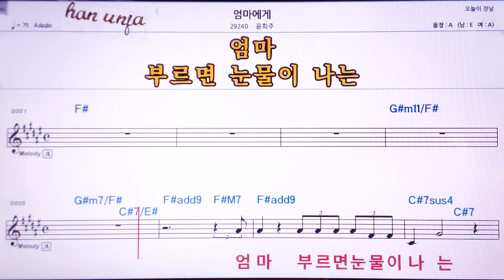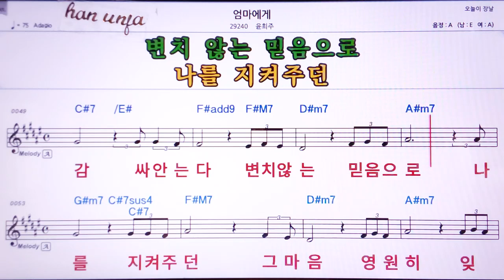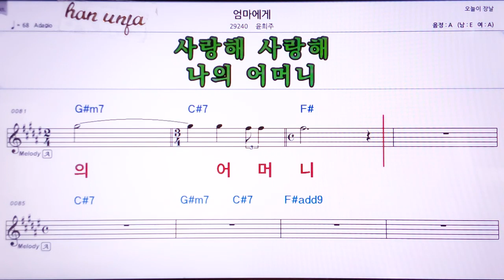💖엄마에게/윤희주 👍MR,노래방, 악보, 코드,Karaoke With Sheet Music